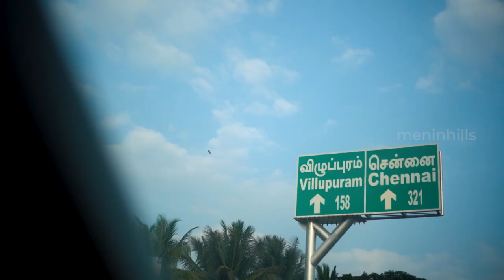Besant Nagar Beach 🏖️ | Chennai's Hidden Gem | Meninhills | 2024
Welcome to Besant Nagar Beach, Chennai's beloved coastal retreat! Join us on a virtual journey as we explore the sun-kissed shores and vibrant atmosphere of this iconic destination.

Stretching along the Bay of Bengal, Besant Nagar Beach offers a tranquil escape from the hustle and bustle of city life. Feel the soft sand beneath your feet as you stroll along the shoreline, soaking in the calming sound of waves crashing against the shore.

From lively beachside cafes and vibrant cultural performances to thrilling water sports and exhilarating amusement rides, Besant Nagar Beach is alive with energy and excitement. Whether you're seeking relaxation or adventure, you'll find it all amidst the lively ambiance of this beloved coastal destination.

📸 Share Your Experience: Have you visited Besant Nagar Beach before? Share your favorite memories and moments in the comments below!

Join us as we immerse ourselves in the beauty and charm of Besant Nagar Beach, where every moment is a celebration of sun, sand, and sea!